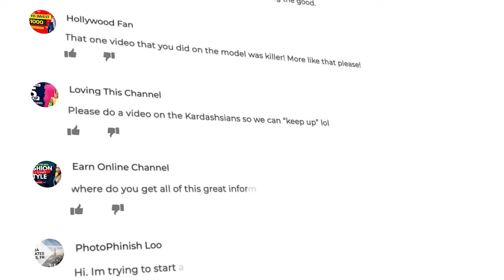What Happened To In Living Color T'Keyah Crystal Kemah?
In addition to her status as an original cast member of the Fox sketch comedy series In Living Color (1990–1994), she is also known for her roles as Erica Lucas on the CBS sitcom Cosby (1996–2000), and as Tanya Baxter on the Disney Channel sitcom, That's So Raven (2003–2005).

- In Living Color Season 1

- In Living Color Season 2

- In Living Color Season 5

🎵 Music 🎶